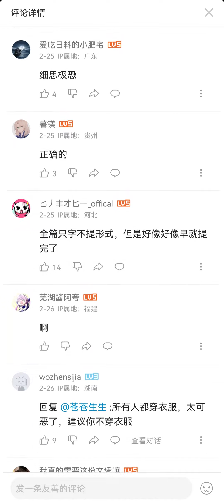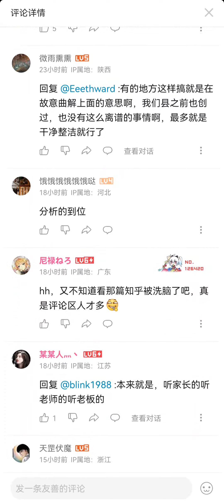《创建文明城市》本质就是中共对人民进行服从性测试，进行奴化训练